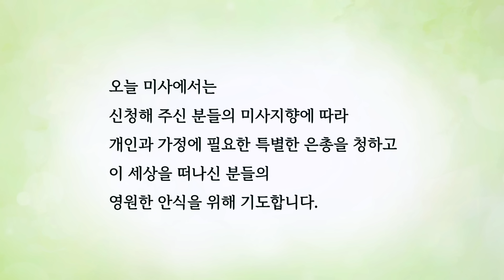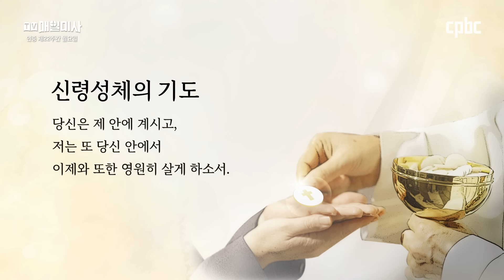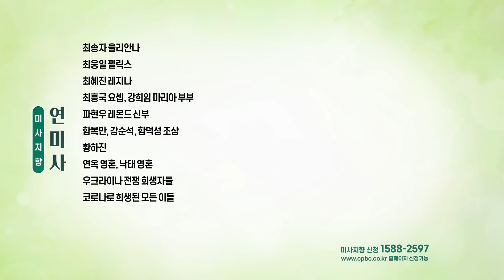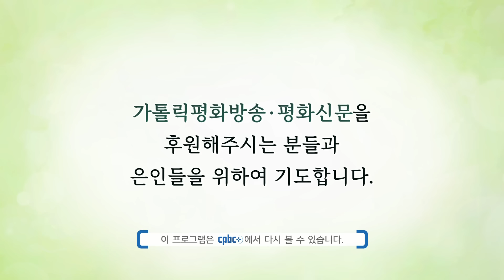2024년 9월 2일 연중 제22주간 월요일 매일미사ㅣ오세찬 스테파노 신부 집전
2024년 9월 2일 연중 제22주간 월요일 매일미사

오세찬 스테파노 신부 (인천교구 서운동 본당 보좌)

+ 루카 4,16-30

그때에 16 예수님께서는 당신이 자라신 나자렛으로 가시어,
안식일에 늘 하시던 대로 회당에 들어가셨다.
그리고 성경을 봉독하려고 일어서시자,
17 이사야 예언자의 두루마리가 그분께 건네졌다.
그분께서는 두루마리를 펴시고 이러한 말씀이 기록된 부분을 찾으셨다.
18 “주님께서 나에게 기름을 부어 주시니 주님의 영이 내 위에 내리셨다.
주님께서 나를 보내시어 가난한 이들에게 기쁜 소식을 전하고
잡혀간 이들에게 해방을 선포하며, 눈먼 이들을 다시 보게 하고
억압받는 이들을 해방시켜 내보내며
19 주님의 은혜로운 해를 선포하게 하셨다.”
20 예수님께서 두루마리를 말아 시중드는 이에게 돌려주시고 자리에 앉으시니,
회당에 있던 모든 사람의 눈이 예수님을 주시하였다.
21 예수님께서 그들에게 말씀하기 시작하셨다.
“오늘 이 성경 말씀이 너희가 듣는 가운데에서 이루어졌다.”
22 그러자 모두 그분을 좋게 말하며,
그분의 입에서 나오는 은총의 말씀에 놀라워하였다.
그러면서 “저 사람은 요셉의 아들이 아닌가?” 하고 말하였다.
23 예수님께서는 그들에게 이르셨다.
“너희는 틀림없이 ‘의사야, 네 병이나 고쳐라.’ 하는 속담을 들며,
‘네가 카파르나움에서 하였다고 우리가 들은 그 일들을
여기 네 고향에서도 해 보아라.’ 할 것이다.”
24 그리고 계속 이르셨다.
“내가 진실로 너희에게 말한다.
어떠한 예언자도 자기 고향에서는 환영을 받지 못한다.
25 내가 참으로 너희에게 말한다.
삼 년 육 개월 동안 하늘이 닫혀
온 땅에 큰 기근이 들었던 엘리야 때에,
이스라엘에 과부가 많이 있었다.
26 그러나 엘리야는 그들 가운데 아무에게도 파견되지 않고,
시돈 지방 사렙타의 과부에게만 파견되었다.
27 또 엘리사 예언자 시대에 이스라엘에는 나병 환자가 많이 있었다.
그러나 그들 가운데 아무도 깨끗해지지 않고,
시리아 사람 나아만만 깨끗해졌다.”
28 회당에 있던 모든 사람들은 이 말씀을 듣고 화가 잔뜩 났다.
29 그래서 그들은 들고일어나 예수님을 고을 밖으로 내몰았다.
그 고을은 산 위에 지어져 있었는데,
그들은 예수님을 그 벼랑까지 끌고 가
거기에서 떨어뜨리려고 하였다.
30 그러나 예수님께서는 그들 한가운데를 가로질러 떠나가셨다.

📺 방송선교ARS후원 :
📌 후원문의, 매일미사 지향 신청 : 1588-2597
💬 카카오톡 플러스친구 : cpbc TV